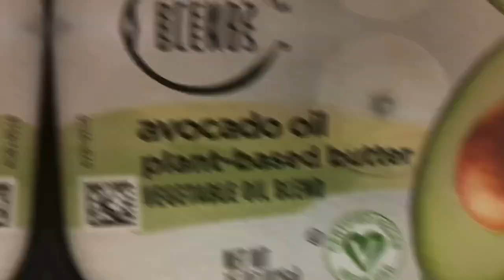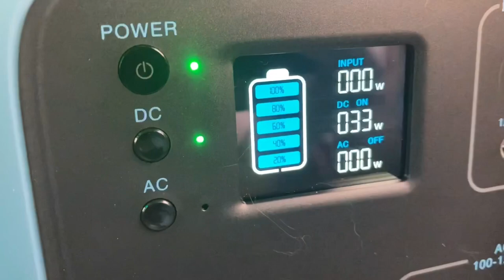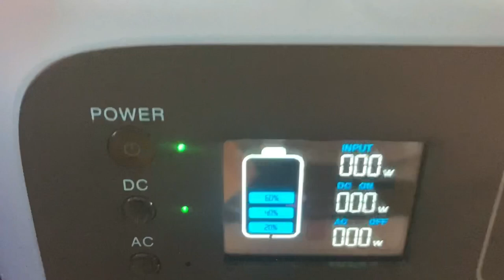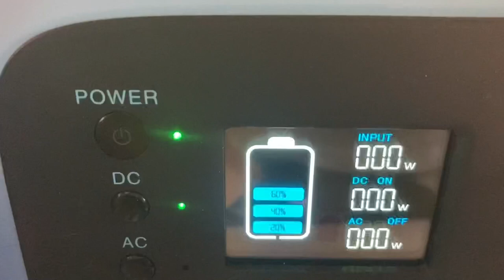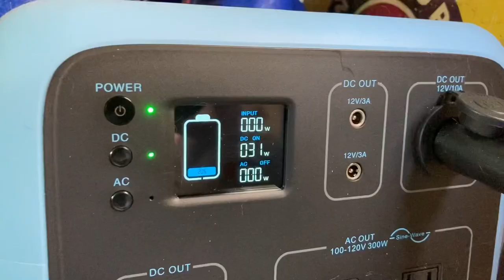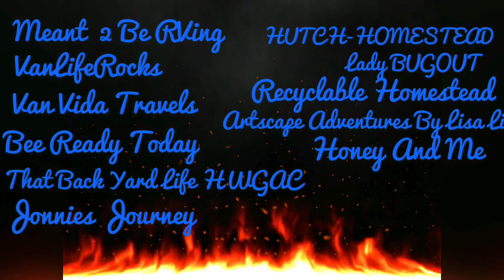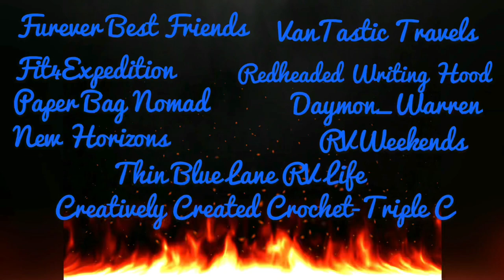How Long Will the Bluetti Charge the Alpicool C20 fridge/The 2nd Pfizer Shot and day after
Hey guys this video covers a few days and is kinda all over the place but that is how my Van Life has been for the last few days hope you enjoy!

Gracie Seeking Adventure
zx24me
Linda R
TG IF
Kathleen Kline
KE LE
Shanna Craft